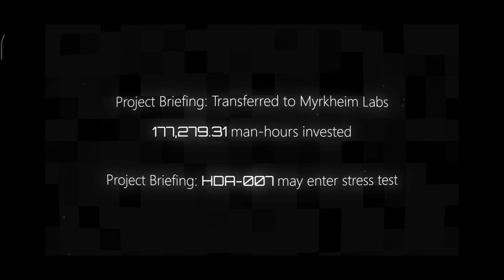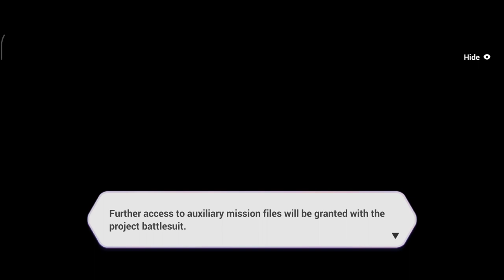Honkai Impact 3 Hymn Of Excelsis Event Bright Knight Armed Full Gameplay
Version features
[Herrscher of the Void]
The Herrsc6her's powers have been unleashed, transforming a Valkyrie into a powerful new form. Manifest the might of Honkai into impaling spears and brush all opposition aside.
Herrscher of the Void - Kiana's S-rank awakened battlesuit has been deployed!
The night is the perfect companion for her inauguration. Let her wings of war set the battlefield alight!
"We hereby declare Judgment Day!"

[Arctic Kriegsmesser]
The fiery temptress had her innocent moments. The frost and cold have whittled away her years, but her indomitable will stood firm.
Arctic Kriegsmesser - Himeko's A-rank awakened battlesuit deployed!
Relive her past warrior days and Imbue her memories and iron will into her mighty zweihänder!

[Schicksal HQ]
Shocking secrets are hidden within the heart of Schicksal! What is Schicksal planning to do with the giant mecha God Father they secretly salvaged from the Anti-Entropy ruins?
All crew of the Hyperion! Code red! Valkyrie Squads to battlestations. Infiltrate the Schicksal Air Terminal. Seize the God Father. We will bring this war to their doorsteps!
Let faith be our blade, Captain! Go forth and clear a path to Schicksal's mighty fortress in the sky!

[Dimension Treasures]
A vast virtual world exists beyond reality. The dimensional portals are open, revealing lost treasures to be found.
People think they have unlimited imagination. The Virtual World will put this imagination to the test.
Although history cannot be observed directly, their effects still persist. Like the future itself, the corridors of memories within these spatial rifts are waiting to be explored.

[Equipment Updates]
Keys of the Void - penultimate dual pistols that fire "absolute commandments" designed to rip apart the space-time fabric itself.
The mesmerizing singing voice of the divas is heard all over the Honkai world through Starry Woofers and Galactic Nova.
Hrungnir - the fearsome frost giant of the Nordic myths. This greatsword smites evil where it exists.
Celine: Ascendant - the mighty stigmata have resurfaced with the powers of fires and storms. All these will help us in the Honkai War, Captain!